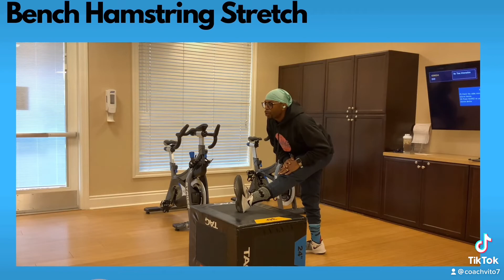SWAG Basketball Stretch Tuesday(Flexibility and Mobility)🔥🔥🔥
Good Afternoon SWAG Community:

SWAG Stretch Tuesday: It is good for our bodies to stretch before and After a workout. It is also important to stretch after work or after school as well. Working on our stretching and flexibility increases mobility and injury prevention.

Thank you Hyperice, Inc.   For providing coach Vito with your advanced technology to help assist mobility, flexibility, and increase sports performance for Coach Vito and SWAG Basketball.

SWAG Stretches:

Hyperice, Inc.  Hypervolt 25-30 seconds for each leg.

Kneeling Hip Stretch 20 seconds for both legs, 2 sets each

Bench Hamstring Stretch (3 sets of 25 seconds for each leg)

Overhead Triceps Stretch(25 seconds hold for each arm)

Wall Biceps Stretch( 25 seconds hold for each arm

Resistance band Glute and Hamstring stretch(2 sets 30 seconds for each leg)

Jumping Rope(10-15 minutes)